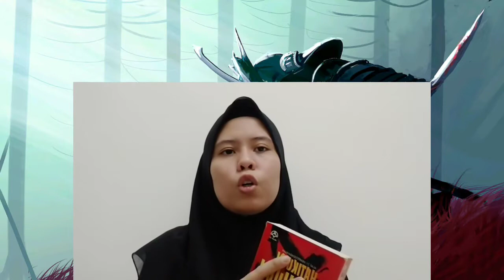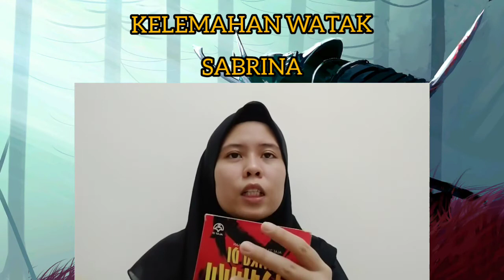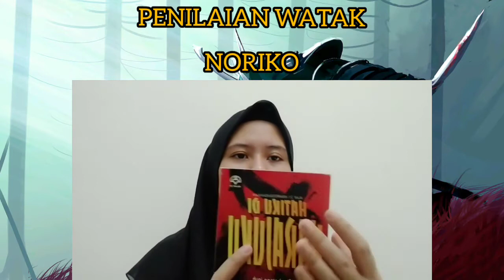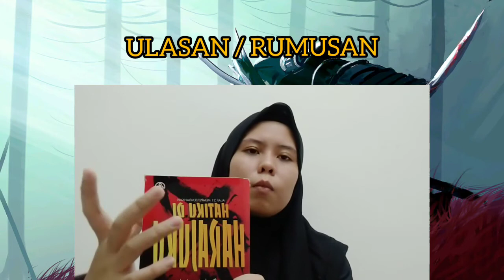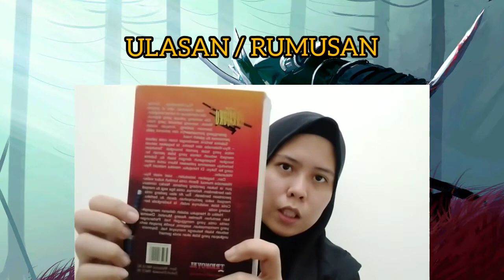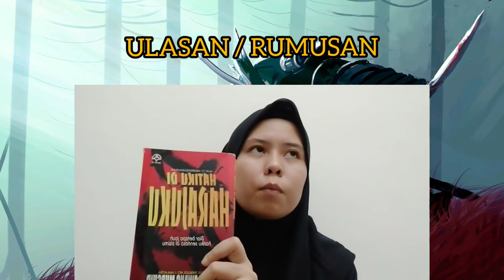HATIKU DI HARAJUKU (RAMLEE AWANG MURSHID)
Tajuk : Hatiku Di Harajuku
Karya asal : Ramlee Awang Murshid
Kandungan Video :
1. Sinopsis
2. Objektif / Tujuan
3. Penilaian / Kelebihan / Kelemahan berdasarkan Watak
4. Ulasan